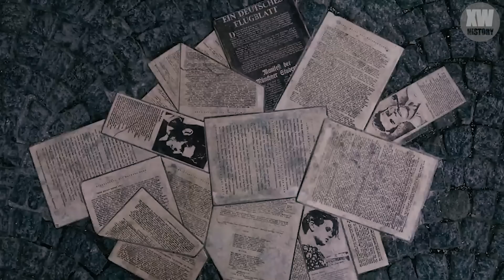BRUTAL BARBARIC execution of a twenty-year-old girl who spoke out against Hitler